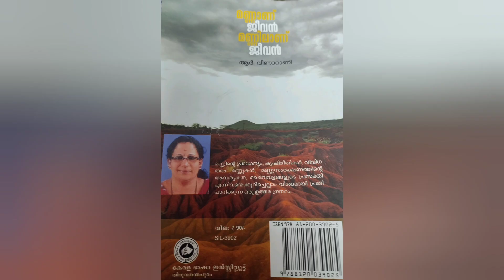മണ്ണം ജലവും ജീവന്റെ ഉറവിടമാക്കുന്നതിങ്ങനെ# namukkumkrishicheyyam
മണ്ണം ജലവും ജീവന്റെ ഉറവിടമാക്കുന്നതിങ്ങ
നെ
namukkumkrishicheyyam
namukkumkrishicheyyam soil plant health management